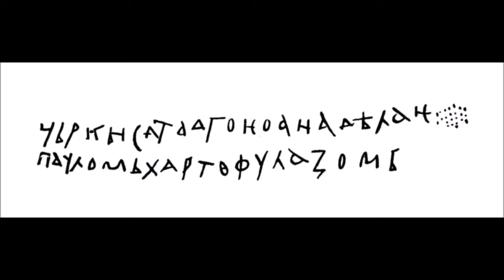Round Church, Preslav